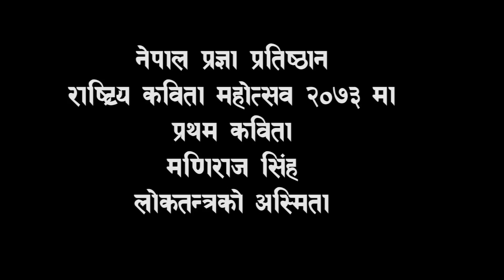Kavita Mahotsav 2073 1st kavita by Mani Raj Sing |setoparda.com